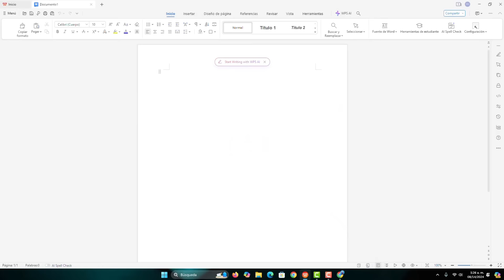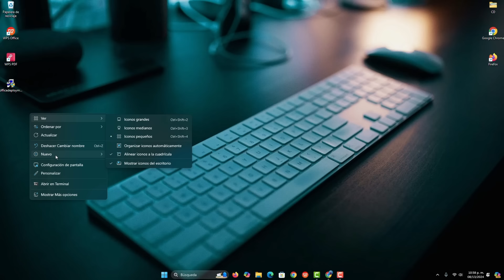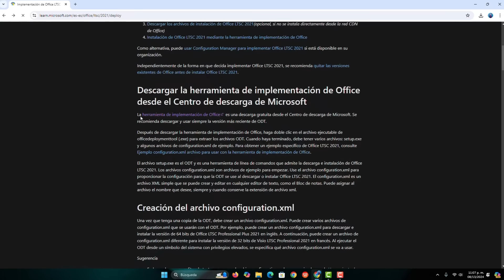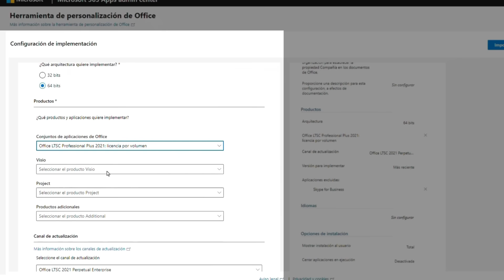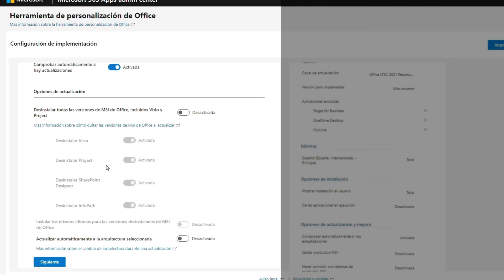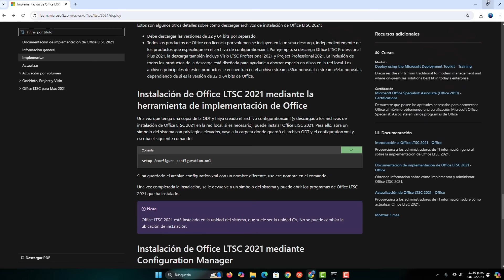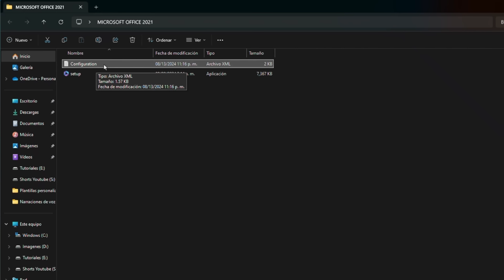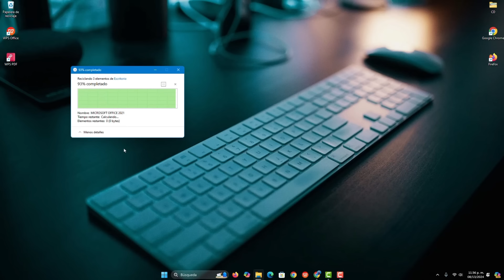Como INSTALAR OFFICE 2024 Gratis!! – 100% Legal -Seguro y ACTIVACIÓN DE POR VIDA✅ ACTUALIZADO AGOSTO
¿Estás buscando una forma de obtener Microsoft Office LTSC 2021 completamente gratis y de manera legal para 2024? ¡Has llegado al lugar correcto! En este video, te guiaré paso a paso para descargar, instalar y activar Microsoft Office LTSC 2021 de forma totalmente segura y legítima. 💻✨

⚠️ Importante: Este video se enfoca en métodos legales y seguros para obtener Microsoft Office LTSC 2021. Siempre recomendamos utilizar software genuino para garantizar la seguridad y el buen funcionamiento de tu sistema.